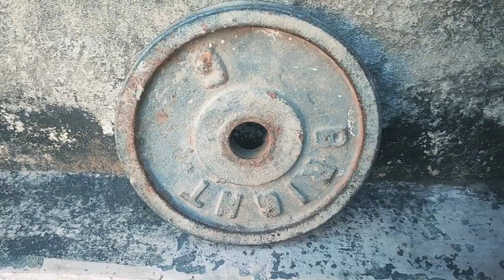Home Chest Workout in Hindi / Vlog 1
Full home chest workout video and it's a vlog number 1 of super khalsa. Lots of people demanding for vlogs by super khalsa. So on your demand I created this vlog and chest workout video. Hope you all enjoy.
Full home chest workout
Super khalsa vlogs
Vlogs by super khalsa